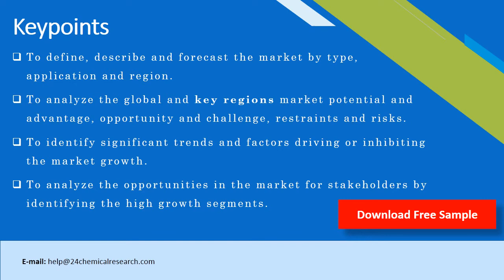Epoxy Resin for Marine Composites Market Research Report 2020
This report covers market size and forecasts of Epoxy Resin for Marine Composites, including the following market information:
Global Epoxy Resin for Marine Composites Market Size, 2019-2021, and 2020 (quarterly data), (US$ Million) & (K MT)
Global Epoxy Resin for Marine Composites Market Size by Type and by